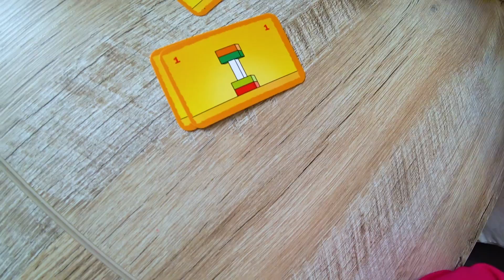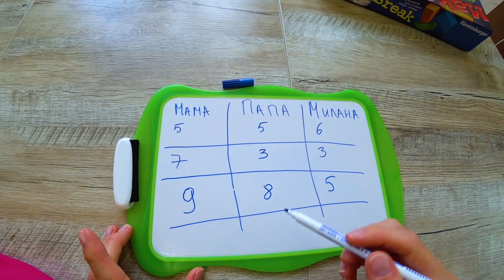Самый СЛОЖНЫЙ ЧЕЛЛЕНДЖ на ВРЕМЯ! Милана против МАМЫ и ПАПЫ! Веселые игры от Family Box для детей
Смотрите наши другие Плейлисты:

★ Открываем новые игрушки: Свинку пеппу, Замки принцесс, Пластелин лей до, Лизуны, Беби борн и многое другое

Всем привет! Меня зовут Милана, я люблю играть в игры с папой, открывать игрушку и ходить в детские комнаты. На моем канале каждый день выходит новое видео.